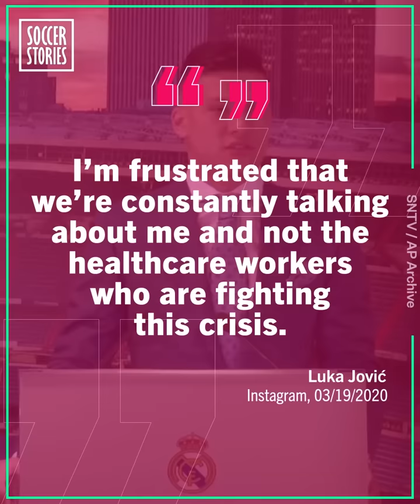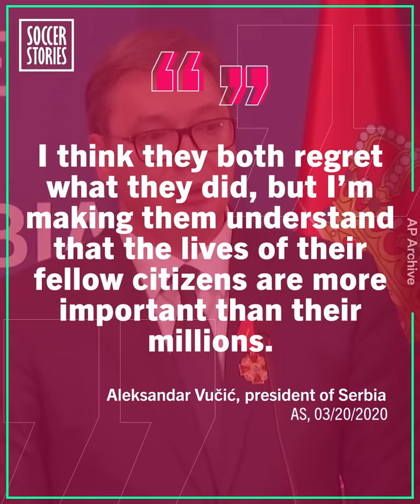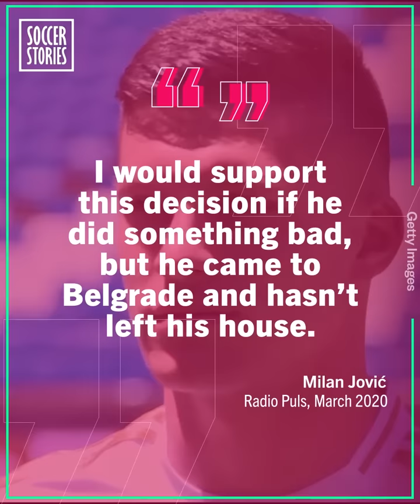The reason why Luka Jović could end up in jail | Oh My Goal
Luka Jovic made the headlines for not respecting quarantine rules imposed in Spain to fight against coronavirus! He went back to Serbia while ALL of Real Madrid was on quarantine following a positive case on the club’s basketball team!

This lack of respect for the rules risks legal problems for Luka Jovic. He even risks a prison sentence in accordance with the rules fixed by Spain!